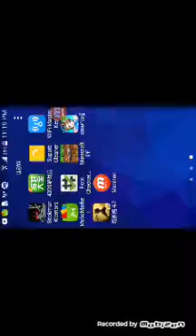stickman warriors mod